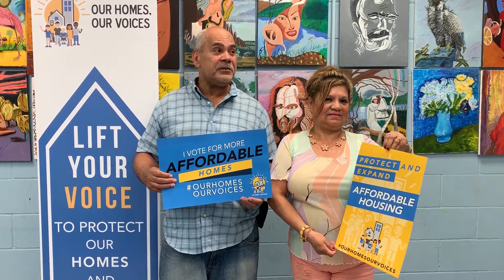Brooklyn Senior 6